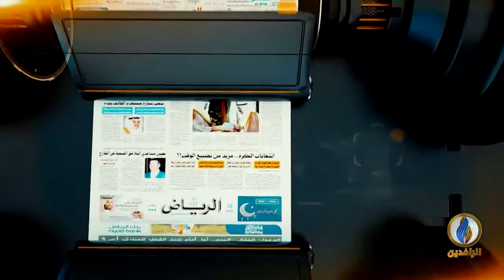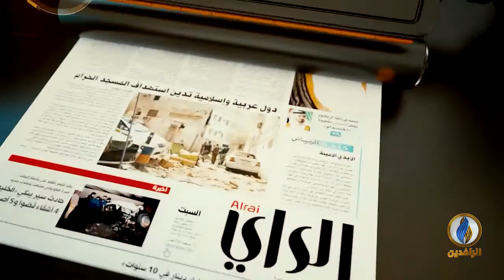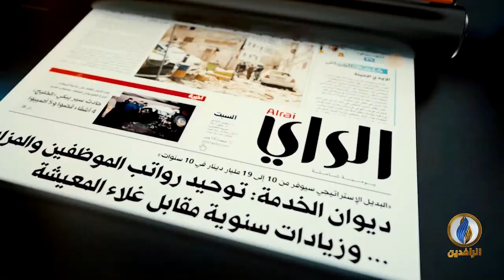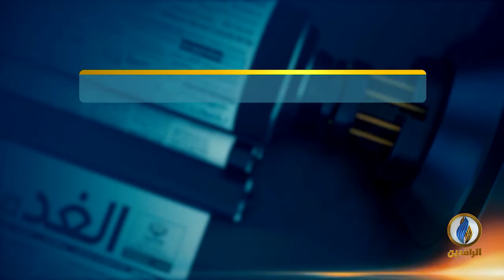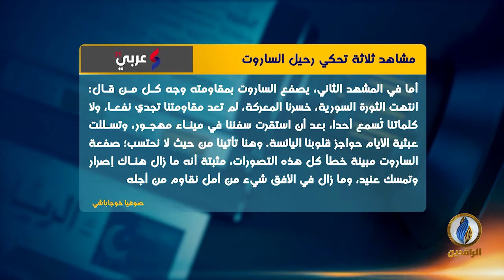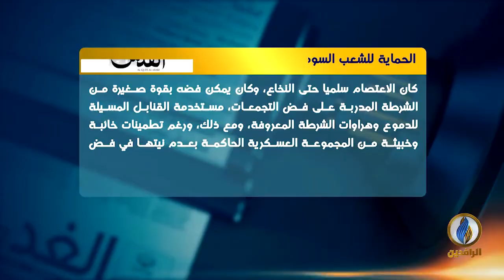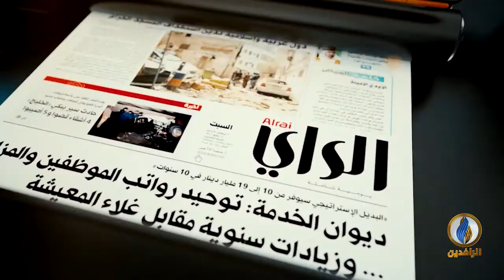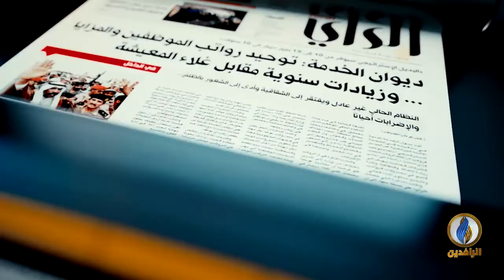صدى_الأقلام | 10-06 - 2019